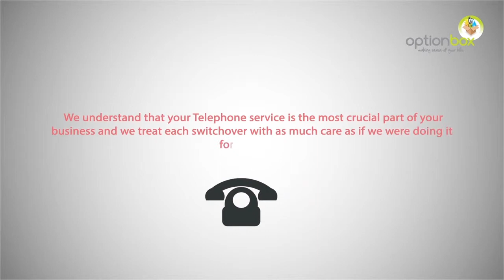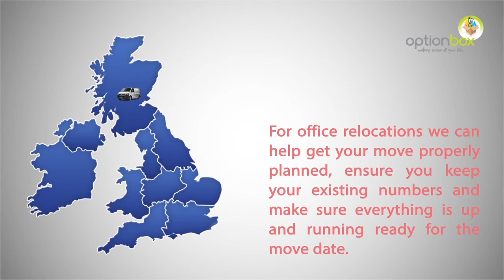Option Box Video 3 Revised